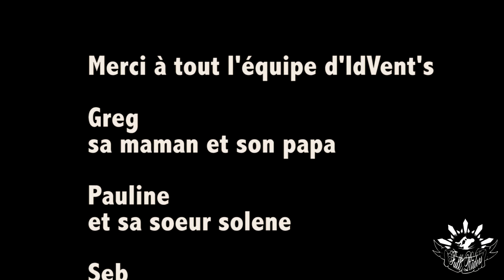fullriders the event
show saint laurent nouan 2012